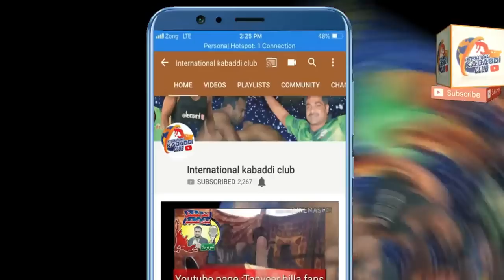sajjad gujjar vs usman butt national kabaddi championship 2019 | POLICE VS ARMY